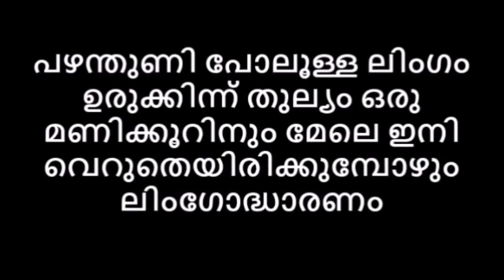പഴന്തുണി പോലൂള്ള ലിംഗം ഉരുക്കിന്ന് തുല്യം ഒരു മണിക്കൂറിനും മേലെ ഇനി വെറുതെയിരിക്കുമ്പോഴും